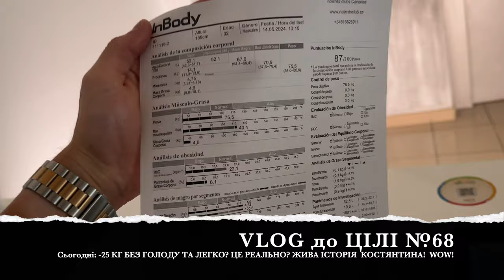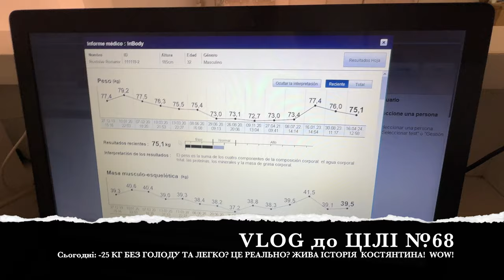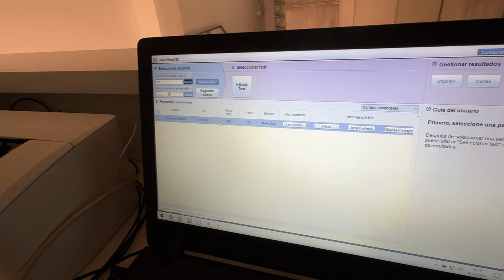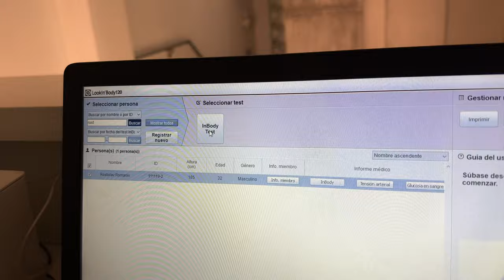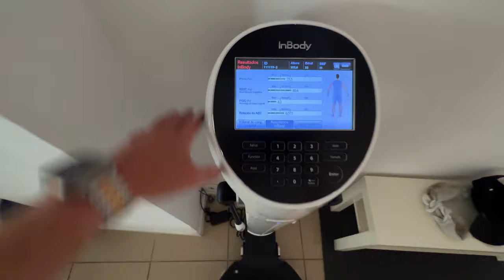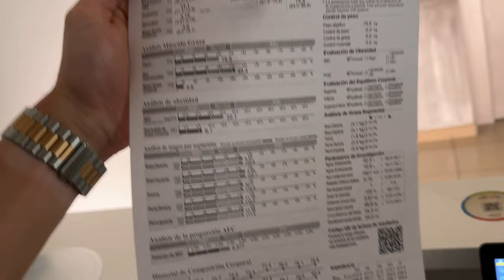СХУДНУТИ БЕЗ ГОЛОДУ ТА БЕЗ ПІГУЛОК! -25 КГ! РЕАЛЬНА ІСТОРІЯ1| L’R 68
СХУДНУТИ, ЛЕГКО, ІСТОРІЯ, ПІГУЛКИ, ГОЛОД, ЖИВА

00:00 Інтро
01:15 Прямий ефір з Констянтином
12:38 Чи  був голод?
21:25 Чому Констянтин набирав вагу?
29:03 Тренуюсь
40:32 Вас не може нічого зупинити
49:55 В мене такого щастя не було!
58:13 Мотивація від учасника